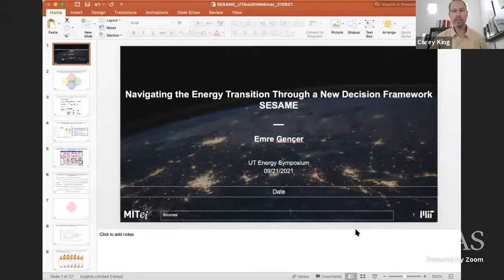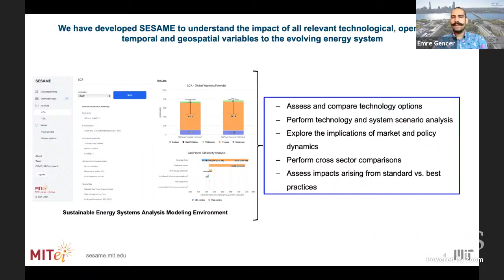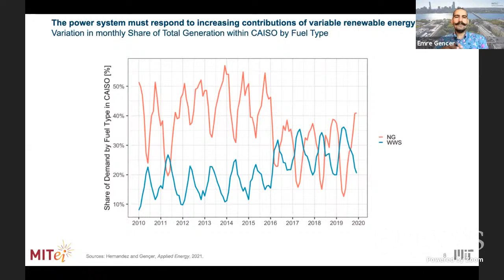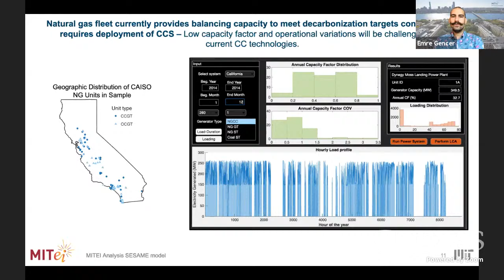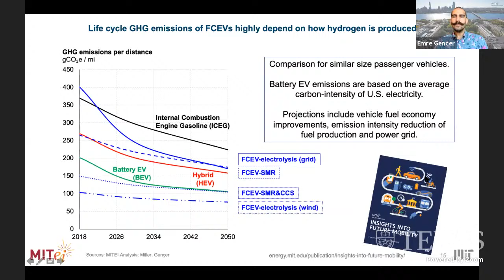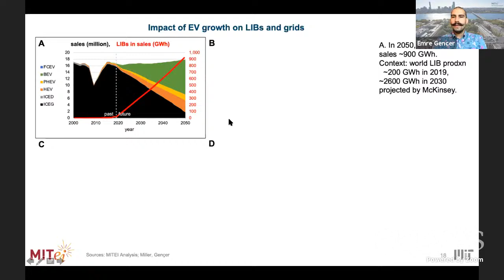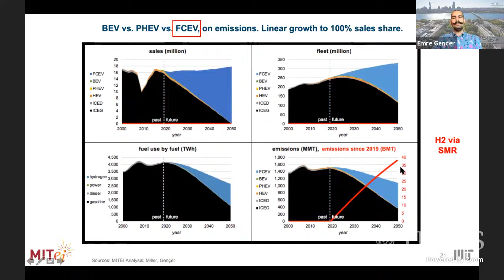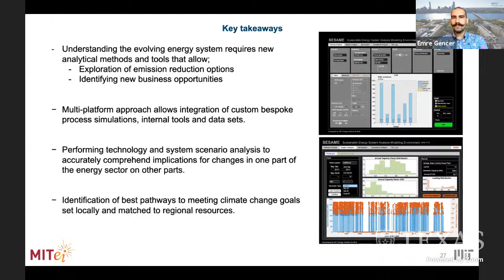UTES – Navigating the Energy Transition Through a New Decision Framework SESAME – Emre Gençer, MIT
Abstract: One of the global community’s most significant contemporary challenges is the need to satisfy growing energy demand while simultaneously achieving very significant reductions in the greenhouse gas emissions associated with the production, delivery, and consumption of this energy. The energy sector is transforming via the convergence of power, transportation, and industrial sectors and inter-sectoral integration. To assess the level of decarbonization achieved through this change, one needs to study the carbon footprint of the energy system as a whole.

This seminar presents a novel, system-scale energy analysis tool, the Sustainable Energy System Analysis Modelling Environment (SESAME), to assess the system-level GHG emissions of today’s changing energy system. The underlying analytic tool constitutes more than a thousand individual energy pathways. SESAME, provides a consistent platform to estimate life cycle GHG emissions of all stages of the energy sector. Furthermore, the system representation is embedded into the tool for power and transportation sectors. The implications of energy choices for example scenarios (vehicle fleet projections for U.S. and generator-level hourly power generation) are presented to demonstrate SESAME’s high-resolution analysis capabilities. Impact of operational variations such as partial loading of power generation units and technology choices, such as treatment of the same crude oil in different refinery configurations, is explored.

This talk underlines the importance of system-wide environmental decision making, rather than focusing on individual technologies/solutions that can work in a constrained selection of settings. The presented approach and the developed tool are especially timely and important in the current global context of national, sub-national, and firm-based commitments towards deep decarbonization.

Bio: Dr. Emre Gençer is a research scientist at the MIT Energy Initiative (MITEI). The central theme of his research is to identify optimal utilization of resources for the evolving energy system facing the dual challenge of increasing demand while profoundly reducing its environmental footprint. His research focuses on integration of emerging and conventional energy technologies, their policy implications, multi-scale modeling, and optimization. He is leading the Energy Systems Modeling group at MITEI and is the principal investigator of various ongoing projects at MIT including Understanding Carbon Mitigation Technologies, Analysis of Options towards Fully Decarbonized EU by 2050, and Exploring Power and Transport sector Decarbonization Pathways via Direct and Indirect use of Electricity. He is the lead developer and chief architect of a novel software platform called Sustainable Energy Systems Analysis Modeling Environment (SESAME), which provides comprehensive cost and sustainability assessment for the converging electric power, transportation, and industrial sectors to decision makers and technology analysts with high technological, temporal and geospatial resolutions.

Dr. Gençer has published in numerous peer-reviewed scientific journals including Proceedings of National Academy of Sciences and Nature Scientific Reports, Applied Energy and Energy Policy. Dr. Gençer’s work on developing sustainable energy system concepts such as Hydricity (Hydrogen and Electricity) and SUFEWS (Solar Unbundling of Food, Energy and Water Systems) have been covered by leading technology news networks. His modeling tools and analysis have significantly contributed to EFI’s Optionality, Flexibility & Innovation: Pathways for Deep Decarbonization in California study, MITEI’s Mobility of the Future and Future of Energy Storage Studies.

Dr. Gençer received his Ph.D. in Chemical Engineering from Purdue University and his B.Sc. in Chemical Engineering and B.Sc. in Mathematics from Bogazici University in Istanbul, Turkey.